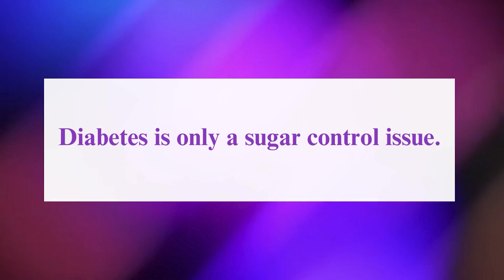Is Diabetes solely about controlling sugar? - Dr Sneha H. Nikte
The HbA1c test is a fundamental tool in managing diabetes. This test measures the average blood sugar levels over two to three months by assessing the amount of glucose bound to haemoglobin. It serves as a crucial indicator of long-term glucose control, providing healthcare professionals with insights into how well an individual's diabetes is managed over time. Unlike other blood sugar tests that offer momentary readings, the HbA1c test reflects a broader perspective, aiding in treatment evaluation and adjustments.

Contrary to the misconception that diabetes solely revolves around sugar control, it's a complex condition affecting various bodily systems beyond glucose levels. While managing blood sugar is pivotal, diabetes involves intricate interactions impacting heart health, nerves, kidneys, and more.

In this video, Dr Sneha H. Nikte, Consultant Diabetologist and Physician from Dr Nikte clinic, Mumbai, Maharashtra, aims to educate viewers about the HbA1c test's significance in diabetes care while dispelling the misconception that diabetes is exclusively about sugar control. Dr. Nikte provides valuable insights into embracing a holistic approach to managing diabetes for improved overall health and well-being.